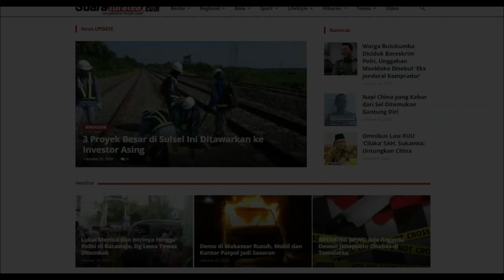Pelaku Pelemparan Bom Molotov ke Pos Polisi di Makassar Belum Terungkap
Pelaku pelempar bom molotov ke Pos Polisi
di Kota Makassar hingga kini belum berhasil diungkap

Padahal video dan foto pelaku yang melakukan
aksinya itu telah tersebar luas di jejaring medsos

Tampang dengan tubuh kekar itu dan
baju kaus hitam ini masih misterius

Aksi pelemparan bom molotov ini terjadi pada
saat aksi demonstrasi penolakan RUU Omnibus law
Pada Kamis (08/10/2020) lalu.

Saat itu kondisi aksi di lokasi seputaran Fly over
mulai tak terbendung, hingga menjelang petang.

Aksi pria yang melempar botol itu direkam dari
dalam sebuah gedung dengan suara wanita.